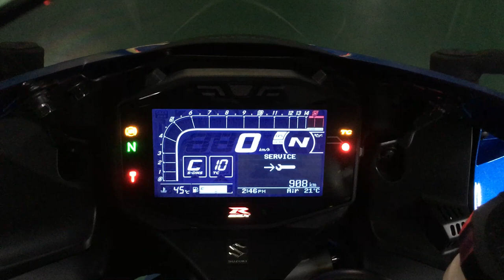2017 SUZUKI GSX-R1000R KEY CEREMONY(신형 알천알 키세레모니)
2017 SUZUKI GSX-R1000R L7
KEY CEREMONY (KEY ON)
(신형 알천알 키세레모니)